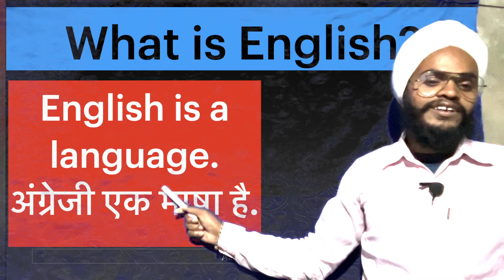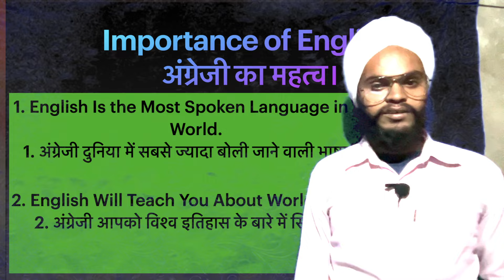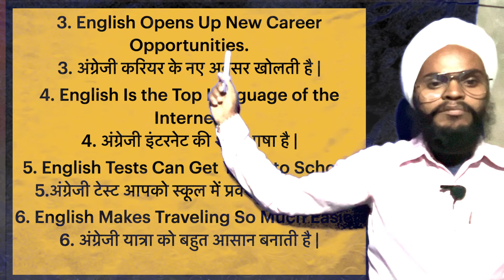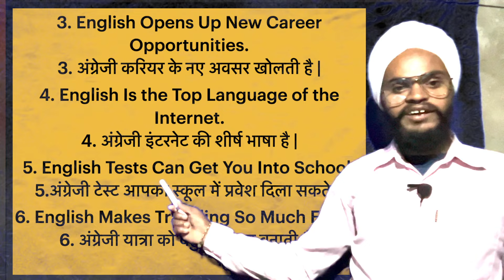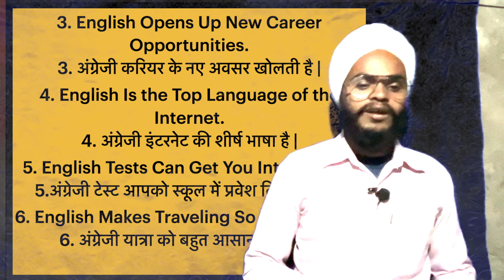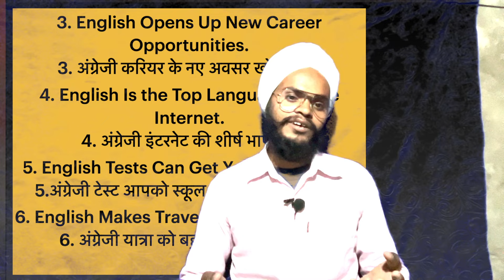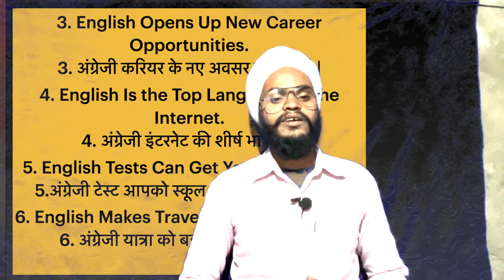L1 spokenenglish by Er om baba Free englishspeaking englishlearning Day 1#first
English spoken class -1 by  Er Om Baba | Free English Speaking Day 1|English Day 1|First day  spoken

नमस्कार दोस्तों मेरा नाम इंजीनियर ओम कुमार प्रिय है और मैं IIT JEE & GATE जैसे Exam को पास कर चुका हूं |
इसके साथ ही मैंने पंजाब टेक्निकल यूनिवर्सिटी से 2022 में कंप्यूटर साइंस एंड इंजीनियरिंग ब्रांच में बैचलर ऑफ टेक्नोलॉजी (बी.टेक) किया है।
मैं 2020 से अंग्रेजी पढ़ा रहा हूं और मैं इस चैनल पर आपको मुफ्त में अंग्रेजी पढ़ने, अंग्रेजी लिखने, अंग्रेजी बोलने और सरकारी नौकरियों के लिए तैयार करा रहा हूं।
और मैं इस कक्षा में अंग्रेजी बोलना, अंग्रेजी लिखना, निम्न स्तर से उच्च स्तर तक अंग्रेजी पढ़ना सीख रहा हूं।अब हर कोई अंग्रेजी बोलेगा यह मेरी गारंटी है इंग्लिश सीखना उतना ही आसान है जितना कि सामने रखे खाना को खा लेना|

English speaking
speaking English
english speaking class
spoken English
day 1 spoken English
speaking english day 1
day 1 English
day 1 English speaking
day 1 english speaking practice
1 day english speaking practice
english speaking for beginners day 1
english ki practice day 1
english in 1 day
speak english day 1
learn English
english day 1 series
spoken english series day 1
speak fluent english day 1

om baba
Er om baba
om kumar priy
o.k.priy
English by Er om baba

English spoken